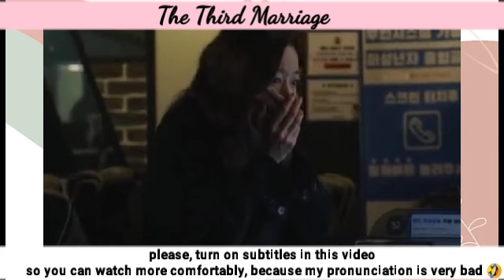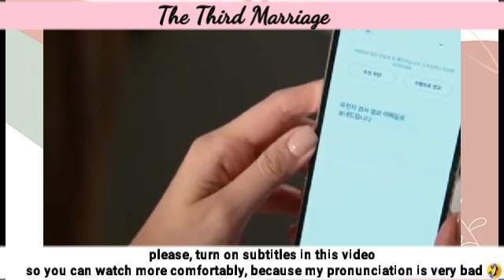Yohan tells Dajong other words DS said before died | Unpredictable Family 우당탕탕 패밀리 | 77 Storyline